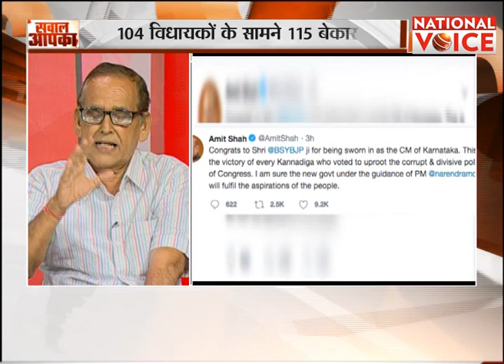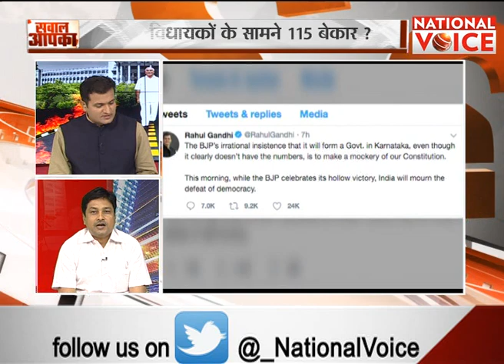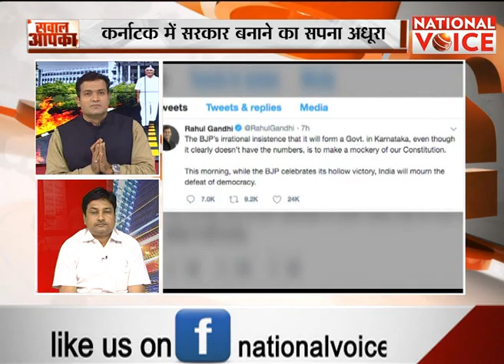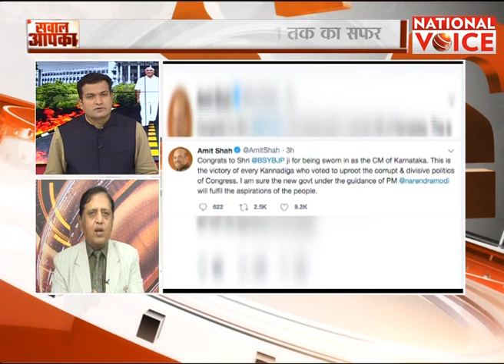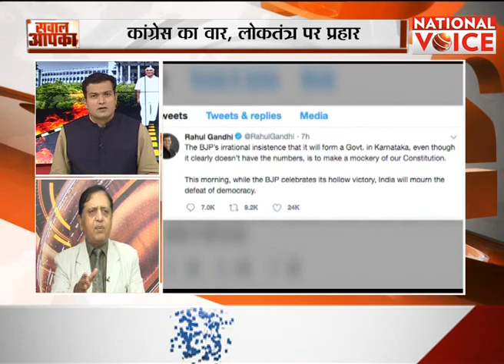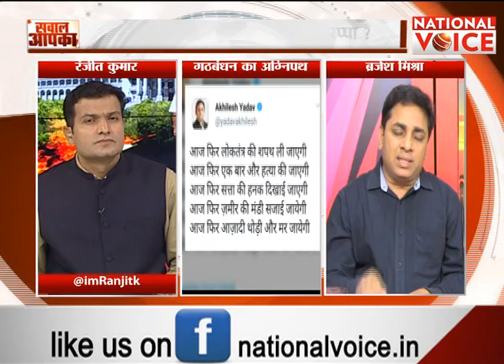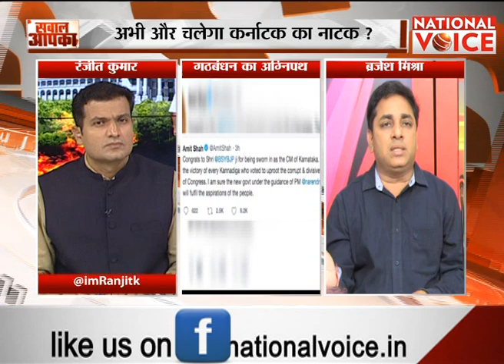अभी और कब तक चलेगा कर्नाटक का नाटक || विश्वासमत का अग्निपथ || Sawal Aapka with Kumar Ranjit